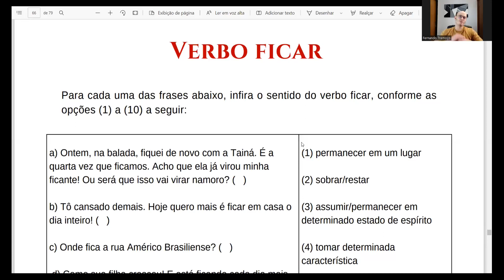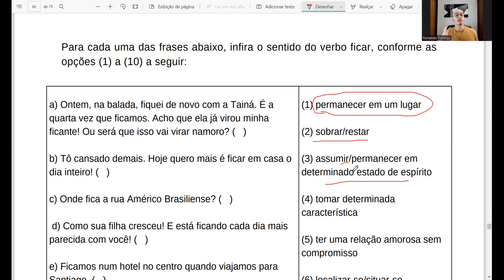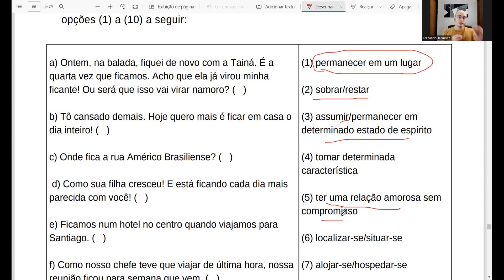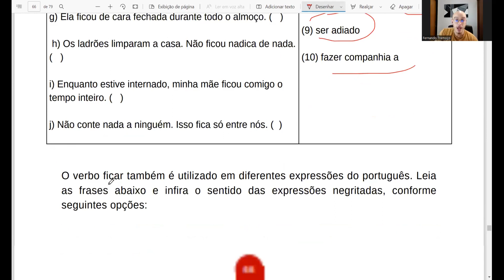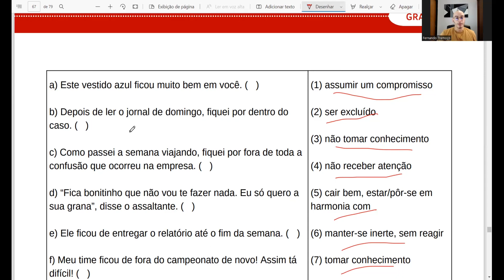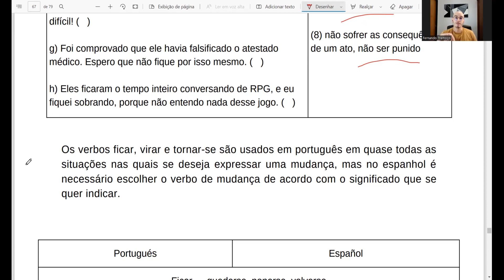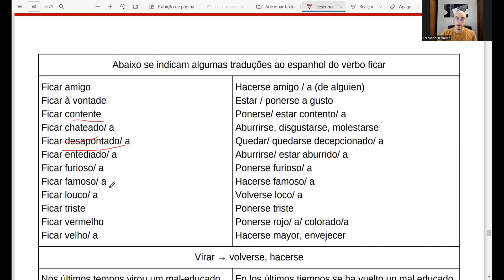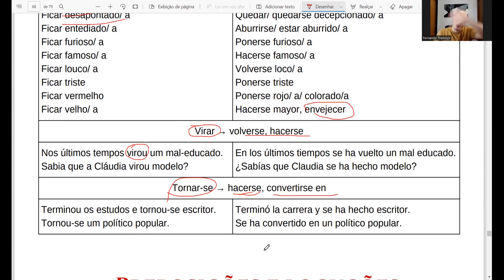Entendo os usos do verbo FICAR... no Português do Brasil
No vídeo de hoje vamos falar sobre ... os usos do verbo FICAR... no Português do Brasil